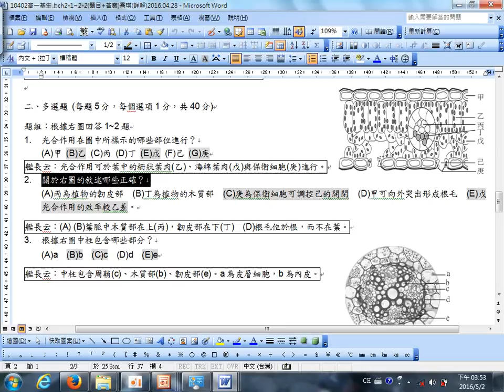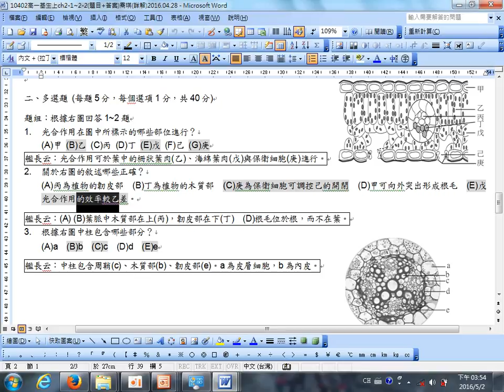t高一小考2 1,2 2多選02一博